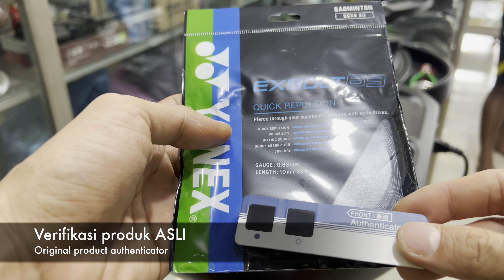YONEX Arcsaber Light 2i & YONEX Exbolt 63 black V26 H27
Follow TikTok untuk check sound raket

buka setiap hari dari jam 09:00 - 18:00